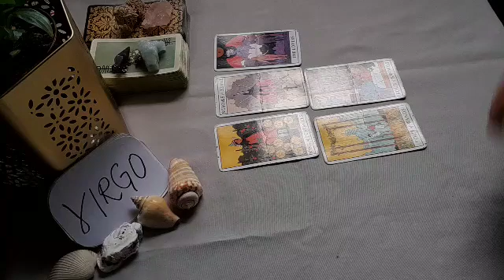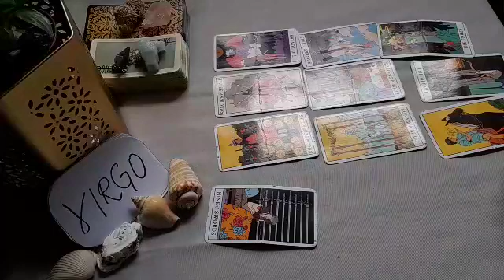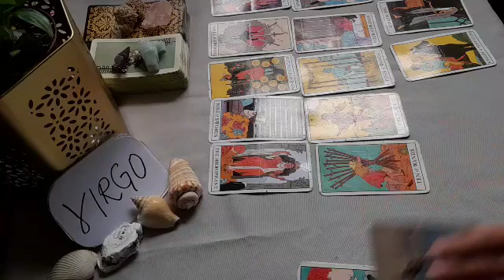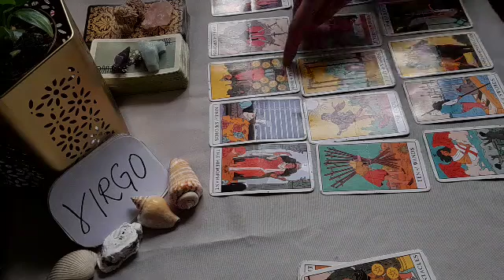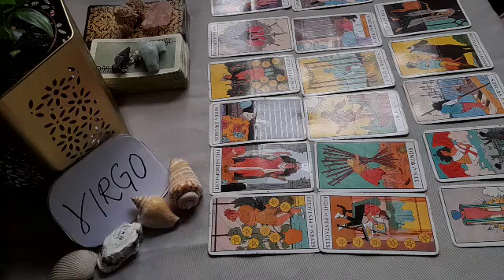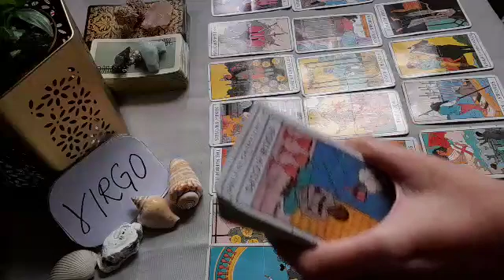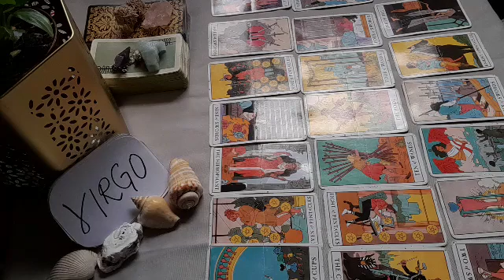VIRGO 🖤 THEY WANT TO COME TOGETHER AS ONE AND...🖤 MARCH 2022 LOVE MONEY TAROT GUIDE